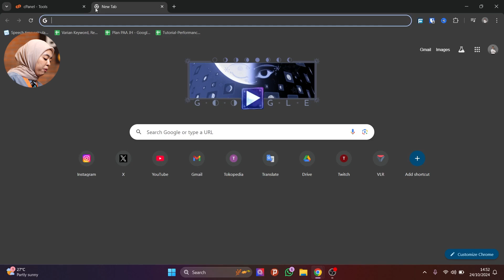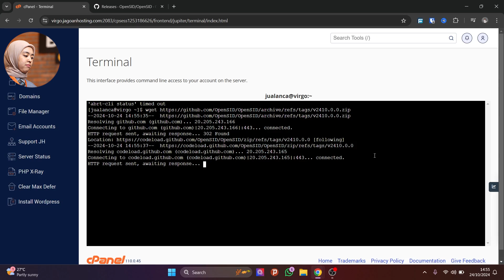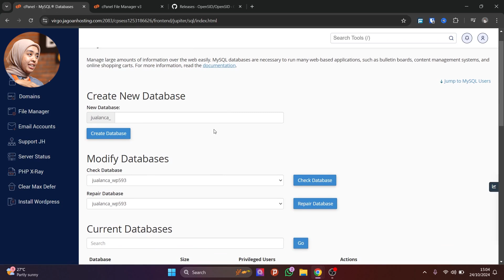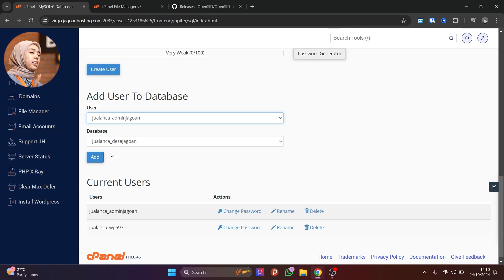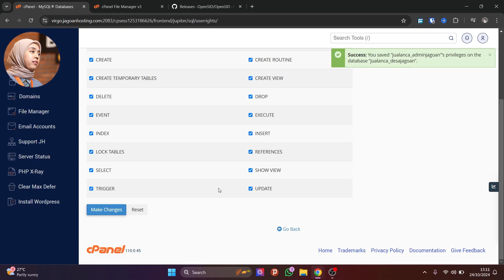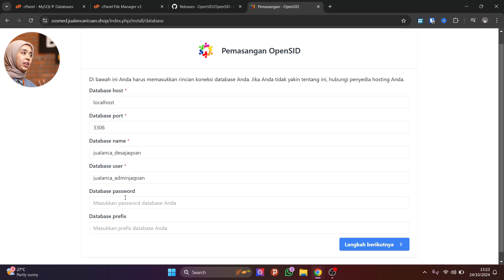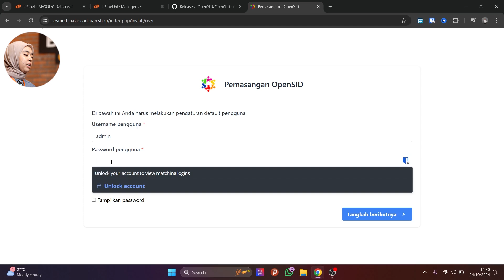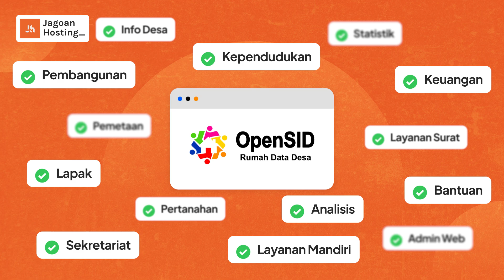MUDAH BANGET ❗ Tutorial Lengkap Instalasi OpenSID ke Hosting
OpenSID adalah sebuah sistem informasi desa berupa platform yang digunakan oleh pemerintahan desa dalam mengelola berbagai kebutuhan desa agar lebih transparan dan akuntabel dalam mengelola dana desa.

Aplikasi ini diciptakan dengan tujuan untuk memberikan pelayanan masyarakat secara efektif.

OpenSID merupakan salah satu implementasi UU desa dan sesuai dengan berlakunya UU Nomor 6 Tahun 2014 mengenai desa.

OpenSID ini dikembangkan oleh komunitas yang terdiri dari pegiat desa dan juga programer relawan.

Berdasarkan data milik OpenSID, per November 2021 sudah terdapat 13.000+ desa yang telah memasang OpenSID. Di antaranya ada 6000+ desa yang giat untuk memajukan desanya dengan terus aktif memanfaatkan aplikasi OpenSID.

Dengan OpenSID, kamu bisa menikmati beberapa fitur unggulan sebagai berikut:
1. Info Desa
2. Kependudukan
3. Statistik
4. Layanan Surat
5. Sekretariat
6. Keuangan
7. Analisis
8. Bantuan
9. Pertanahan
10. Pembangunan
11. Lapak
12. Pemetaan
13. Admin Web
14. Layanan Mandiri

Chapters:
00:00 - 00:30 - Intro
00:31 - 00:41 - HAL YANG PERLU DIPERHATIKAN
00:42 - 01:59 - Download OpenSID di GitHub
02:00 - 02:40 - Ekstrak OpenSID di File Manager
02:41 - 05:04 - Membuat Database OpenSID
05:05 - 07:19 - Setup OpenSID
07:20 - 08:06 - Apa itu OpenSID?
08:07 - 08:18 - Outro (END)